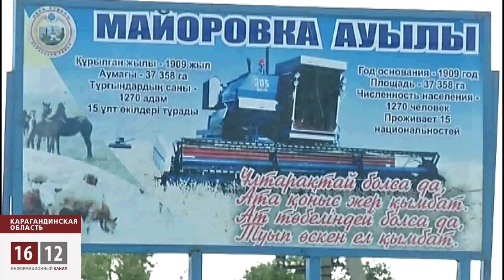Әкім туыстары елге оқ атты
Әкімнің туыстарының ермегі енді адамдарға оқ ату болды. Қарағанды облысындағы Майоровка ауылында осындай жағдай орын алды. 25 шілде күні бір топ жас төбелескен. Соңында оқ атылып, үш жігіт жараланыпты. Қару қолданғандар ауыл әкімінің жиендері дейді тұрғындар. Әкім нағашысының қызметтік көлігімен қуып жүріп атыпты. Аталған қылмысты қазір полиция тергеуде. Қылмыстық іс қозғалыпты. Алайда, атқандардың қамалмағаны -- әкім туыстарының жазадан құтылып кетерін көрсетеді дейді ауыл тұрғындары.